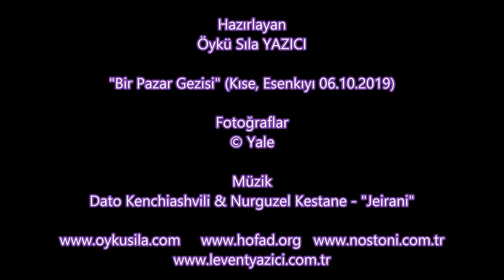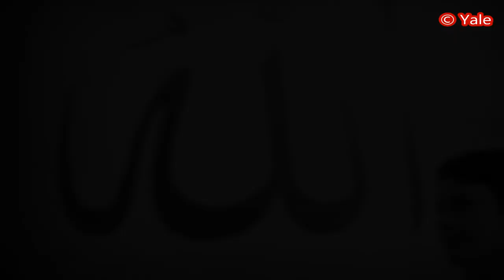Kıse Azlağa Gezisi Hopa Fotoğraf ve Sinema Amatörleri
Hoafad Gezilerinden Görüntüler